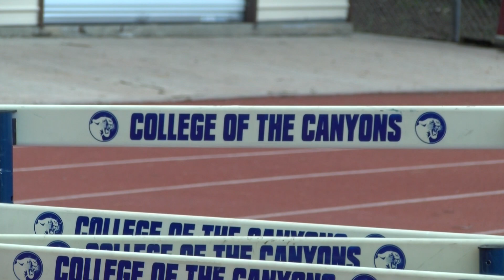Coc track spring 2019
The Track and Field season is officially underway and the Cougars have made tremendous strides due to the the chemistry of the team. Reporters David Gonzales and Nic Addante bring you more